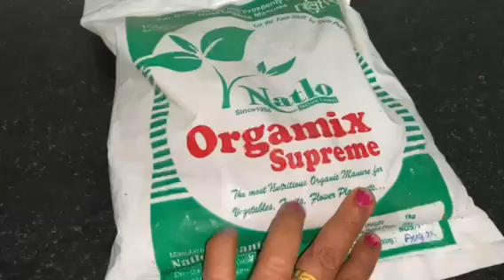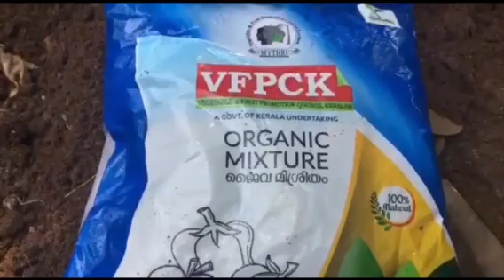വെളുത്തുള്ളി ഉണ്ടെങ്കിൽ പച്ചക്കറി കൃഷി പൊടി പൊടിക്കാം | Vegetables cultivation and farming | Prs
വെളുത്തുള്ളി ഉണ്ടെങ്കിൽ പച്ചക്കറി കൃഷി പൊടി പൊടിക്കാം.
Vegetables cultivation and farming. Prs kitchen krishi in malayalam.

Prs kitchen ന്റെ Facebook ഇൽ കയറുവാൻ